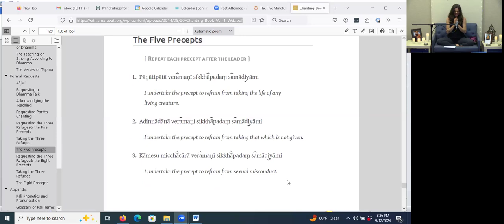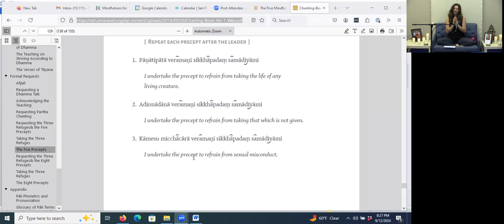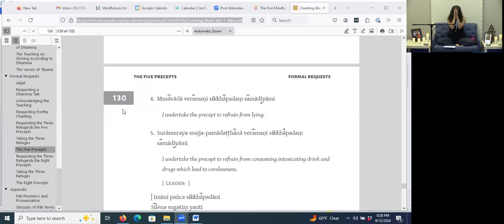A Blameless Life with Augusta Hopkins - Part 1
What does it mean to live a blameless life? How do we do it?

We all want to be happy; we are just confused about how to get there. We mistakenly think beating ourselves up will make us better. Or that being perfect is the path forward. But it actually makes us, and our circumstances, worse. When we try to be perfect, we fall short and get caught in a perpetual cycle of dissatisfaction, aka Dukkha.

The Buddha taught: Dukkha is to be known. This understanding is a first step toward freedom.

As we become aware of and recognize our habits and conditioned patterns of mind without resisting them or dismissing them, but truly seeing them for what they are - getting closer to them without judgement - insights arise naturally and wisdom can DO THE MAGIC WORK of transforming long held patterns.

Augusta Hopkins has more than a decade of experience teaching meditation and mindfulness, coupled with almost twenty years of committed Buddhist practice. She shares Dharma that’s down to earth and very accessible. Augusta is committed to waking up through the inevitable experiences of life.

This series will be an opportunity to receive transmission from a heart-mind recently immersed in intensive retreat practice cultivating AWARENESS to meet ALL that life brings. Augusta will draw on teachings received directly from her teacher, Thich Nhat Hanh, and indirectly from Ajahn Chah & Sayadaw U Tejaniya through their disciples.